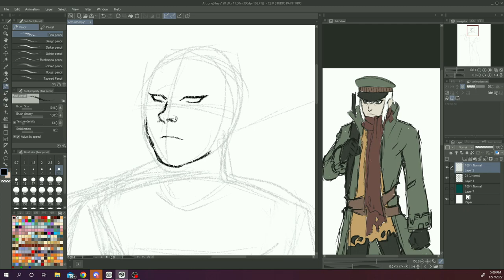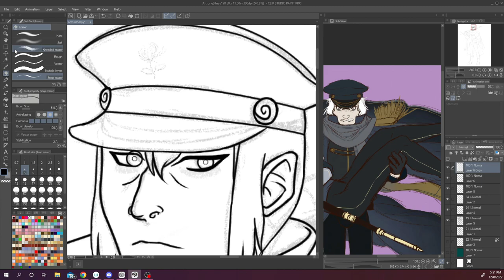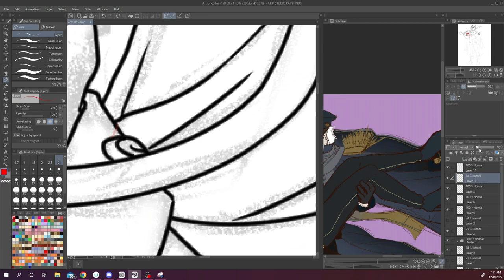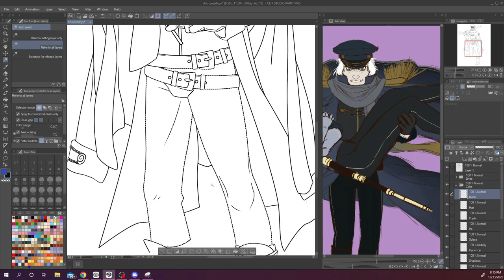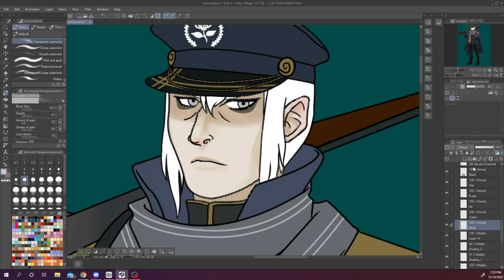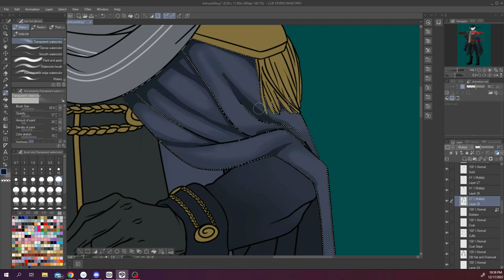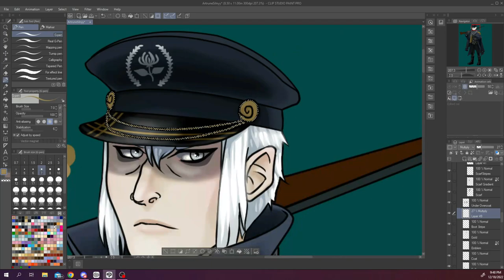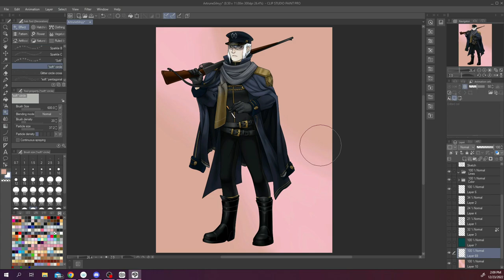[Speedpaint] Sil'nyy/Artrune Hybrid (Possibility 1)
This Sil’nyy/Artrune Hybrid (based on the T-DEra Roleplay Forums) belongs to me. His name is Francis and he can actually turn into a dragon.

The Sound of a Dollar by DJ Williams
Snowy Peaks pt II by Chjris Haugen
No.8 Requiem by Esther Abrami
The Crows Did It by Nathan Moore
Mountain by JVNA